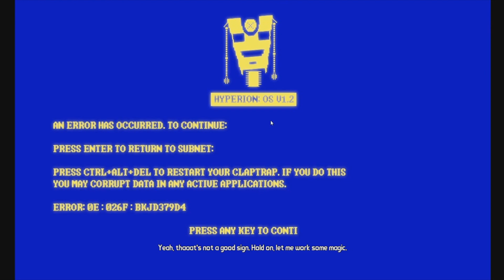Let's Play Borderlands the Pre-Sequel [Blind] w/Friends Part 23: Almost Over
We're almost out of this hellscape that is Claptrap.
"Launch into the Borderlands universe and shoot ‘n’ loot your way through a brand new adventure that rockets you onto Pandora’s moon in Borderlands: The Pre-Sequel!"